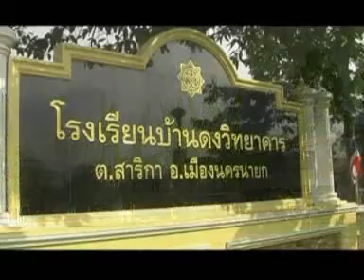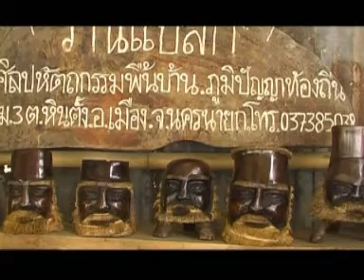นครนายก เหง้าไผ่ เหง้าชีวิต 2